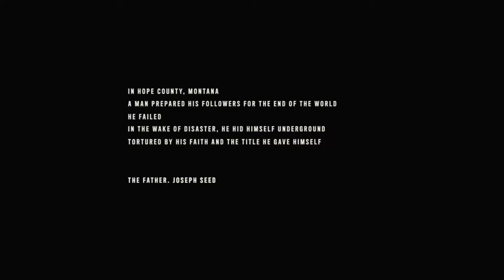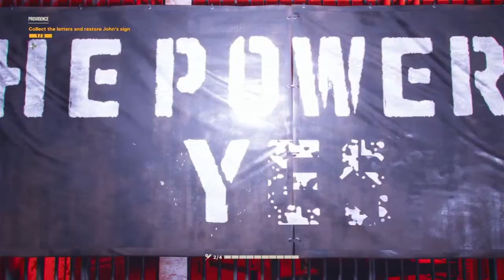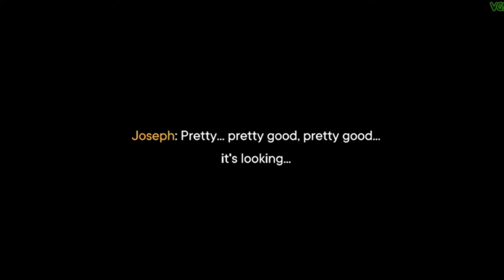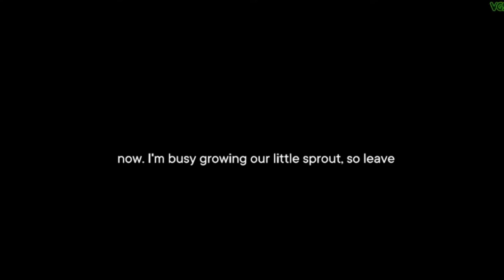playing as JOSEPH SEED...| Far Cry 6: Joseph Collapse